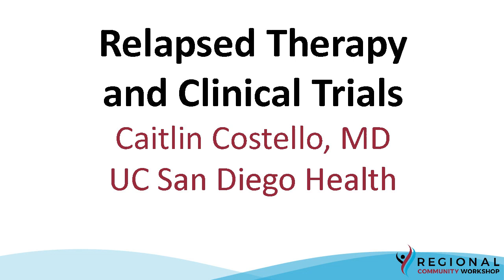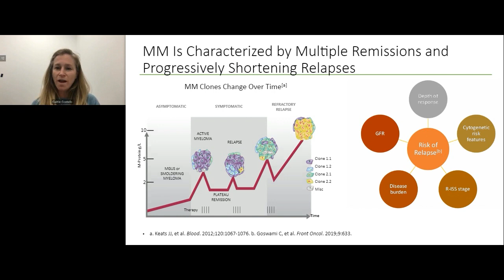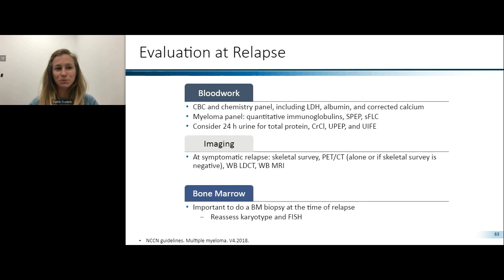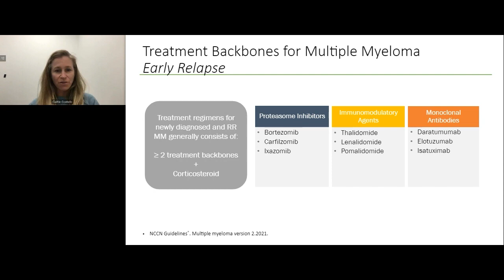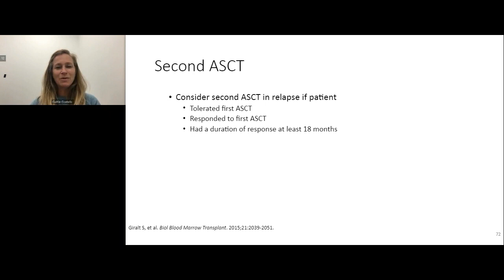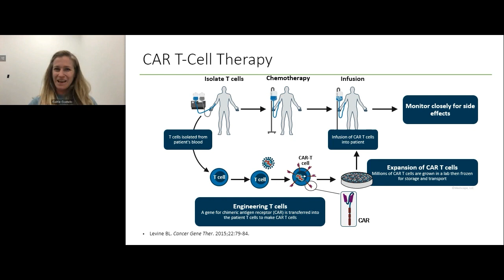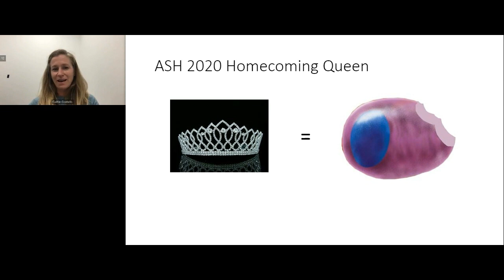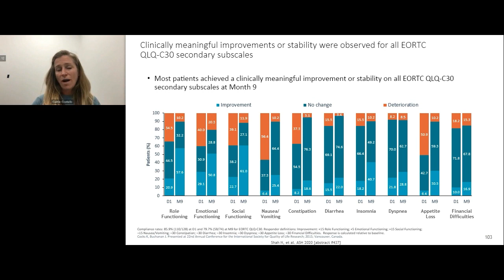Relapsed Therapy and Clinical Trials - Dr. Caitlin Costello: RCW San Diego 2021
Dr. Caitlin Costello, University of California at San Diego, talks about relapse therapy and clinical trials.

This International Myeloma Foundation Regional Community Workshop is a virtual workshop, set in an engaging environment, that offers myeloma patients and caregivers up-to-the-minute information about multiple myeloma. Topics include an introduction to myeloma (Myeloma 101), upfront treatments at diagnosis, maintenance therapy, relapse information, and an update on clinical trials. Also, a member of the IMF Nurse Leadership Board will talk about managing side effects and symptoms of myeloma and treatments.

Category
Nonprofits & Activism
License